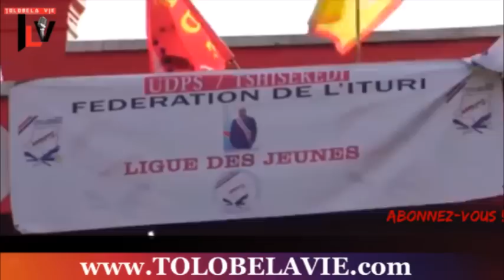TLV 2/7/19 URGENT URGENT NE FAISONS PAS CONFIANCE AUX HOMMES POLITIQUES CONGOLAIS